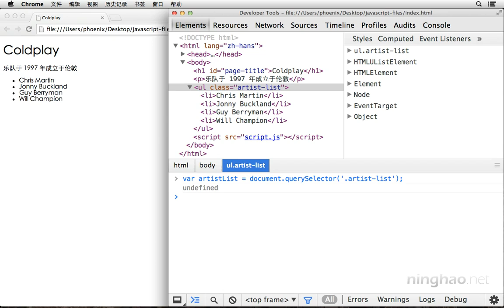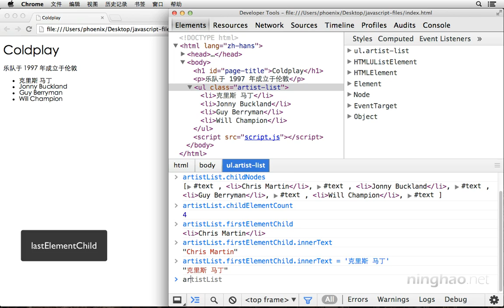02 06 访问元素的属性 《 JavaScript 基础教程 》